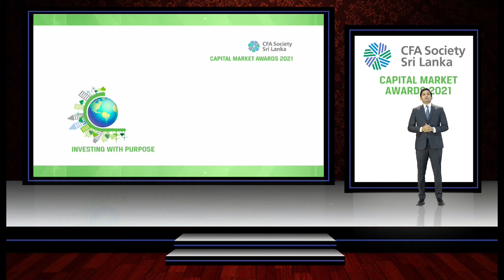Welcome Speech by Dinesh Warusavitharana, CFA - Capital Market Awards 2021